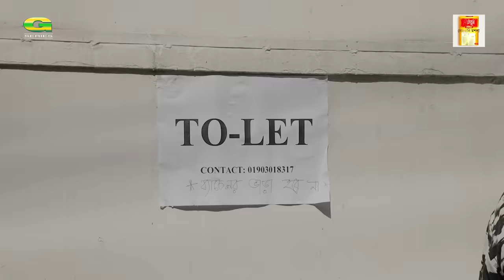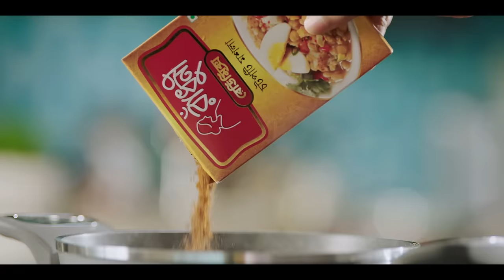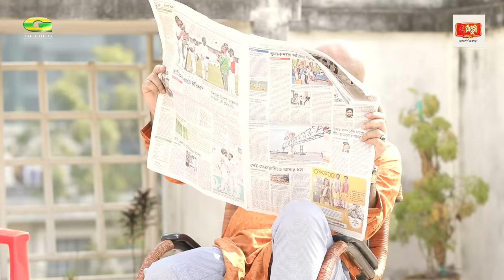Khela Jomeche | খেলা জমেছে | Niloy Alamgir | Nadia | Shuvro Ahmed | Bangla New Natok 2020 | G Series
Natok : Khela Jomeche  (খেলা জমেছে)
Cast : Niloy Alamgir, Sallha Khanam Nadia, Farhad Limon, Mili Bashar, Alom Shohag,
Director : Shuvro Ahmed
Producer : G Series
Script : Farhad Limon
Language : Bangla
Label : G Series